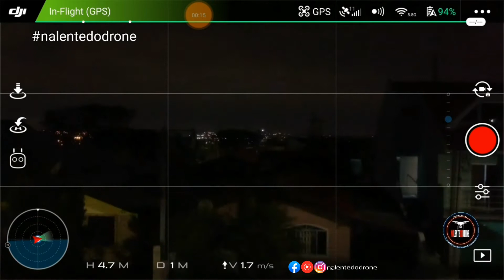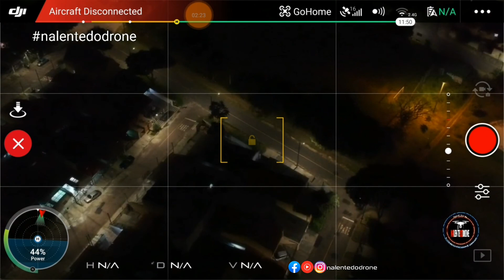Drone spark perde sinal ao seguir ônibus suspeito do lotação em meia quarentena 31/03/2020